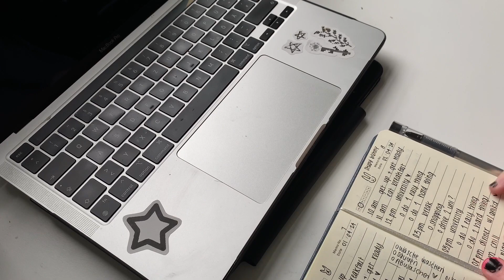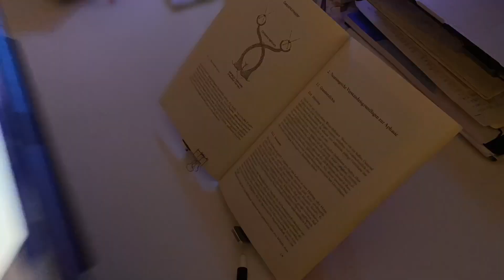uni vlog bc i filmed the whole first semester but never posted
hello :) !
feels good to finally be back :] even tho its short - it's still something :D
i'm so happy to be back and have my first upload after almost a year over with !
now hopefully onto more regular content ☆

i hope you had a [good] day ☺︎
lots of love ♡
- fiona